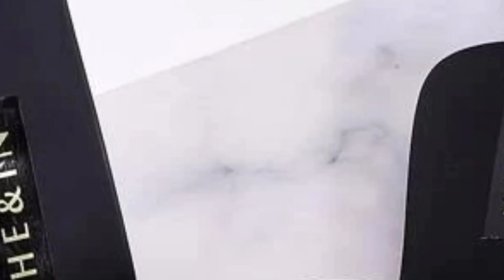SHEIN SAPATOS DIFERENTÕES - VOCÊ USARIA? | Caren Sales